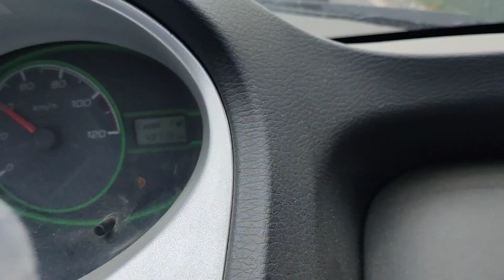Fraud से कैसे बचें || Crazy MINTOO Vlogs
hit Likes,

Lots of ❤💓💗